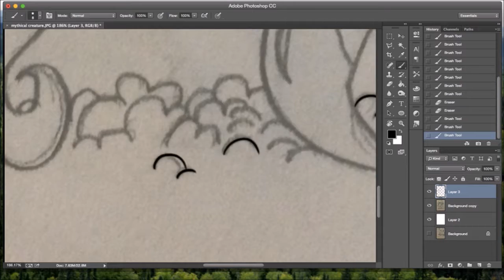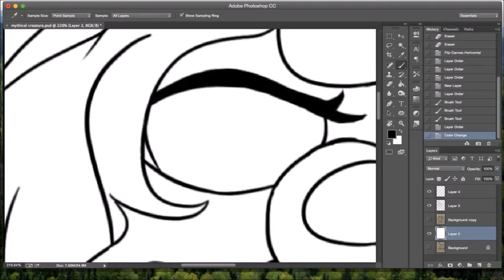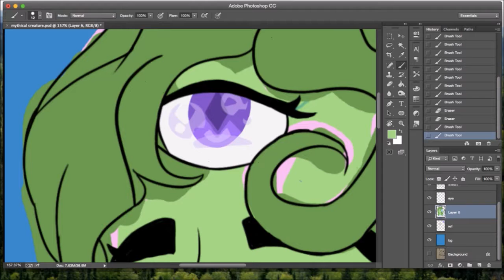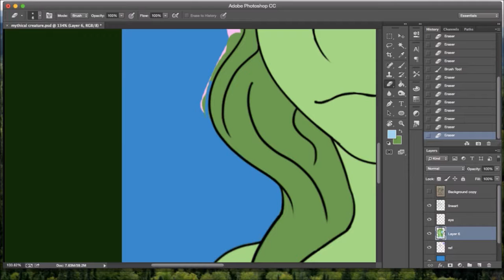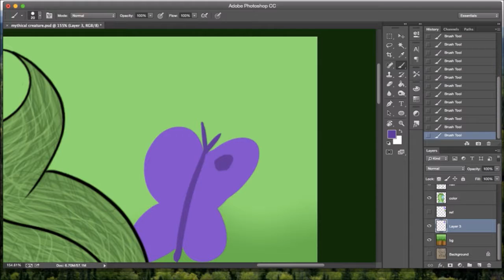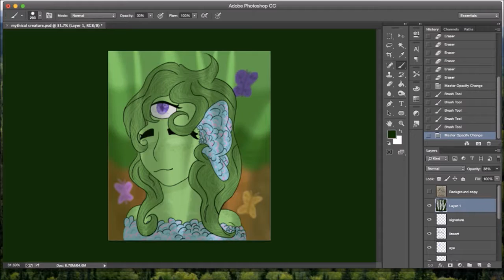[Speedpaint] Fantasy Creature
Alright so not my best, but still love this. This is a picture of a mythical creature only found in forests. Some say that this is a god or possibly mother nature. Maybe one day you will she this beauty or perhaps you may not. (Tips for finding this mythical creature: get off your computer and actually go outside).

Tips:
If the video is too fast or slow for you, you can adjust the speed by clicking the cogwheel.
If the music is not to your liking, you can mute the video and play something else.

Thanks again for watching ^w^